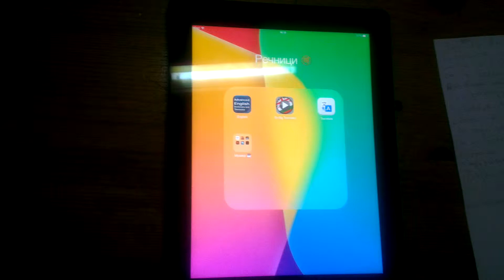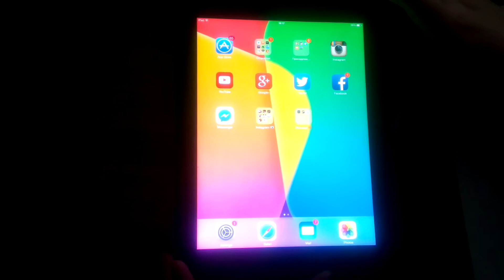[BULGARIAN] iOS 7 Folder in Folder Glitch NO JAILBREAK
How to put folder in folder in folder etc. in iOS7 for iPad...
There's a limit for the apps in a folder - 14 pages, 9 apps per page = 126 apps in a folder.